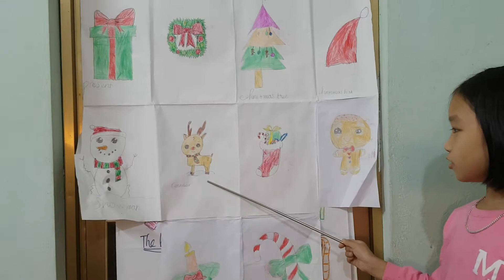Vocabulary Christmas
Christmas 🎄🎁🎅☃☃❄